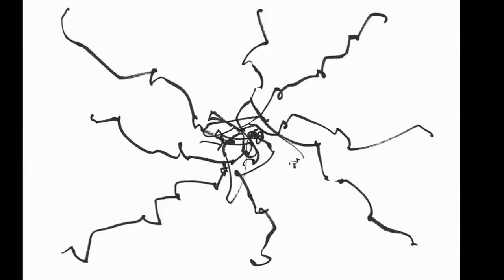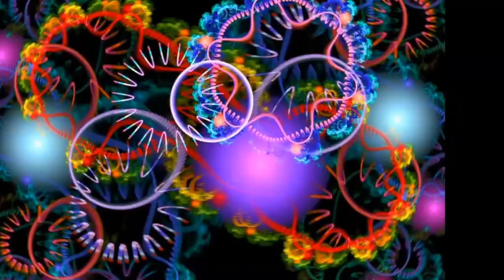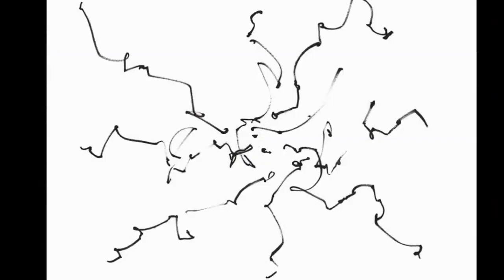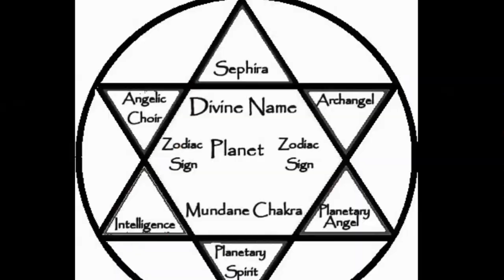Coil - The Snow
All 9 Solfeggio Frequencies added